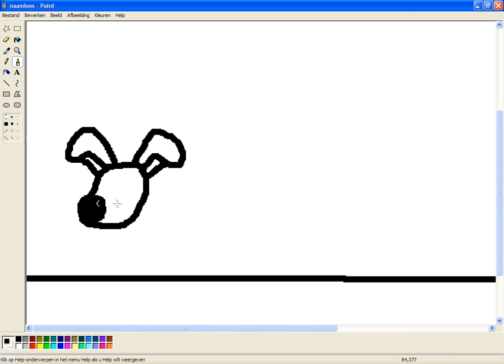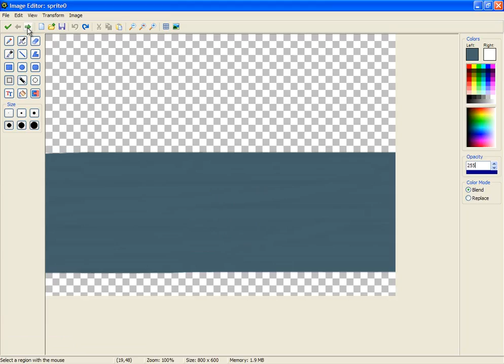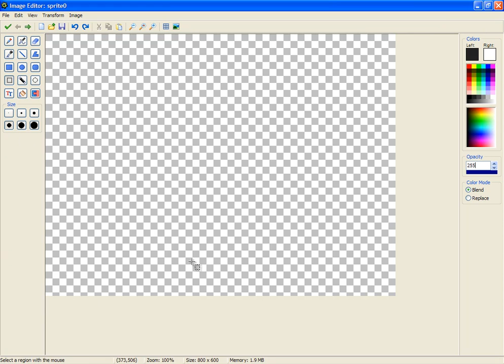Speeddrawing Hondenfile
Hey iedereen,
Vandaag heb ik een wallpaper getekend genaamd "De Hondenfile", naar een idee van AshleyBeautyVlogs. Ik heb een paar honden op een soort autootjes getekend, met een aantal kenmerken. Je hebt de normale hond, een grote truckerhond en een kleine chihuahua met een gigantische auto die denkt dat hij heel wat is.
Hoe besturen ze de wagens?. jaweetikveel.

MarioPro65